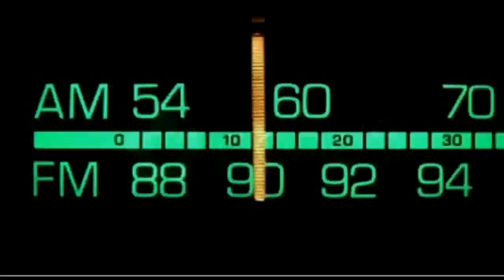Dr. Bill - The Computer Curmudgeon - Dr. Bill.TV - 172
"THE THERE IS NO SPOON EDITION" OF DR. BILL NETCAST #172! - Dr. Bill recommends MacConnection! A cat to do jury duty! Microsoft promotes the new HTML5 logo and WebMatrix, a web editor! However, there is always KompoZer and PSpad! Use instantwatcher.com for Netflix. Duke Nukem Forever, will it be out soon?